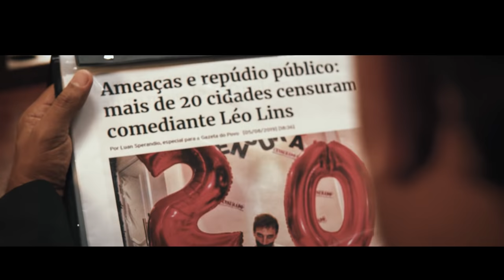LEO LINS - Bullying Arte (show completo)